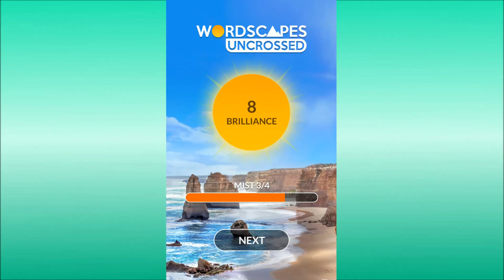Wordscapes Uncrossed Mist 3